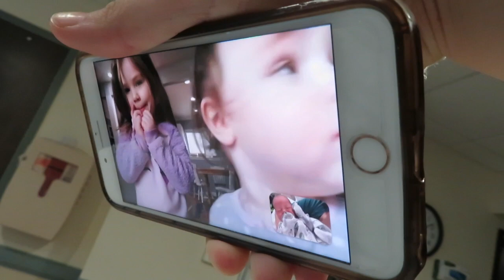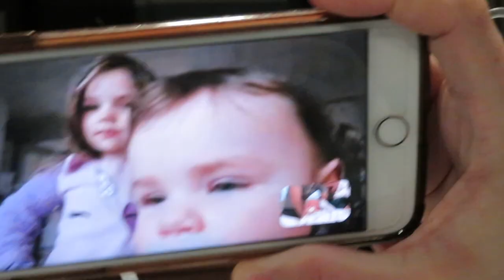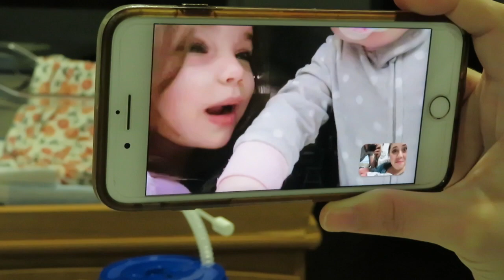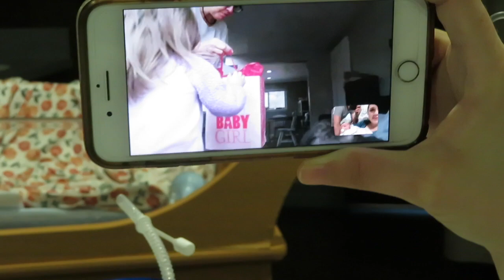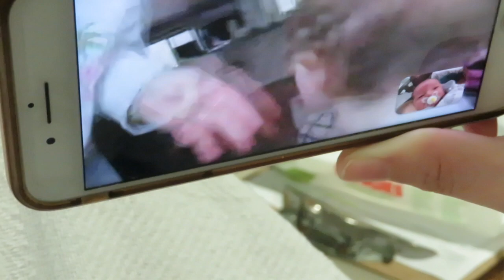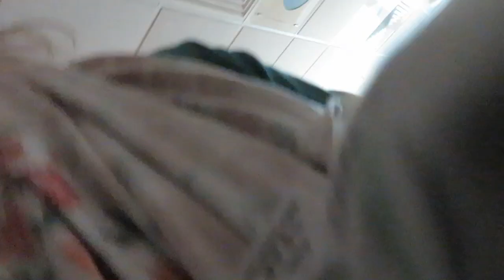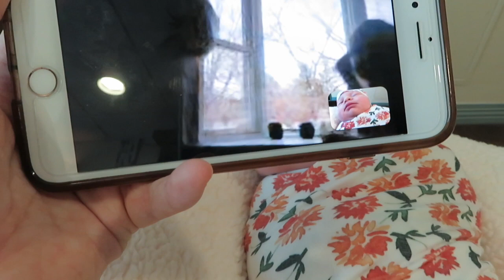REN'S FIRST FULL DAY || The Robinson Home